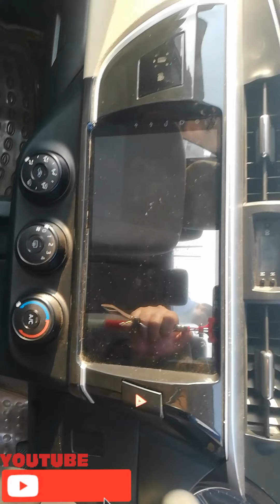Toyota corolla gli auto model 2015 gray gujranwala